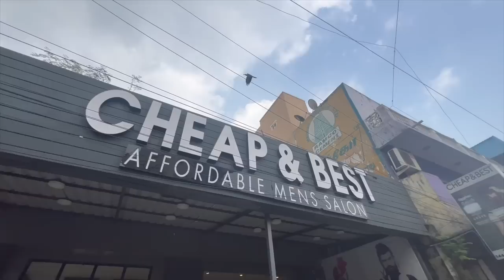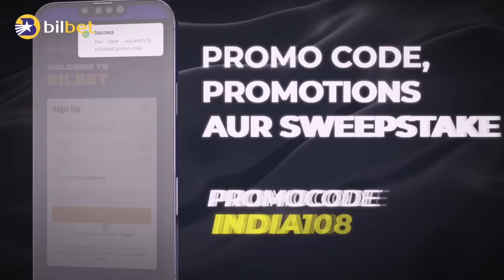DAY IN MY LIFE 😁2023 l College Bunk 😂Haircut panniyachu 😅